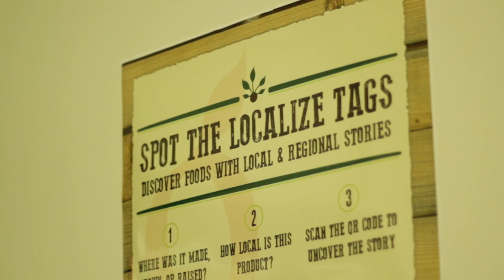Finalist in the Business for Good Social Venture Challenge - Good Food Junction (GFJ)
A finalist in Affinity Credit Union's Business for Good Social Venture Challenge, the Good Food Junction is a co-operative grocery store with a mission to provide access to health and affordable food in Saskatoon’s core neighbourhoods. GFJ aims to support improved nutrition and health, economic revitalization of the core neighbourhood, and provide training and employment to local residents and will use the $50,000 to expand the store’s services to include a deli and healthy and affordable prepared meal options.